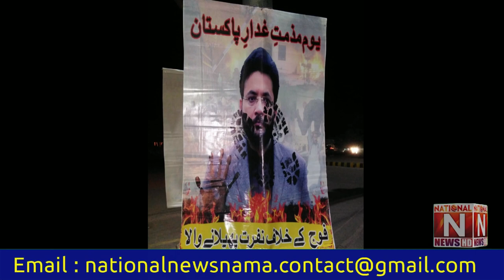PTI was made a lesson. Walls of shame were erected against PTI at many places (National News Nama)